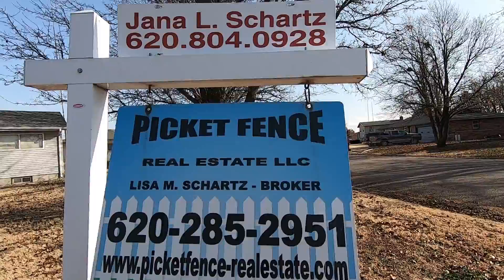Great corner lot and fenced yard: 1708 Doerr Dr. Larned KS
1708 Doerr Drive
$89,900
Fantastic Corner Lot approx. 13,200 sq ft!

3+ bedroom 1 & 3/4 bath house has a great floorplan!   The house offers open living room adjoining dining room and galley kitchen with sliding doors opening into spacious fenced backyard!  3 large bedrooms and full bath complete the main floor of the home.  The full basement is extremely spacious with family room, bedroom/office, ¾ bath, and spacious storage room plus laundry area!  The home provides central heat and air, single attached garage, vinyl siding, updated windows and roof.  Great patio area, fenced yard and corner lot are wonderful for entertaining and family living!

2019 Taxes 1,924.82